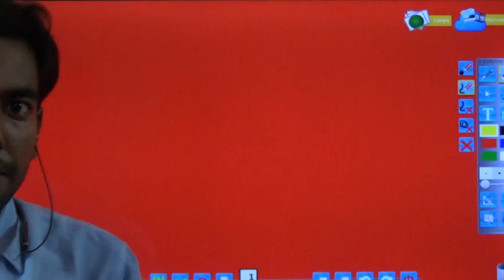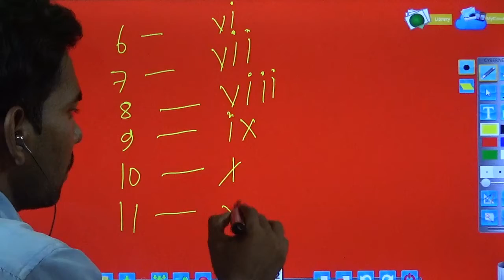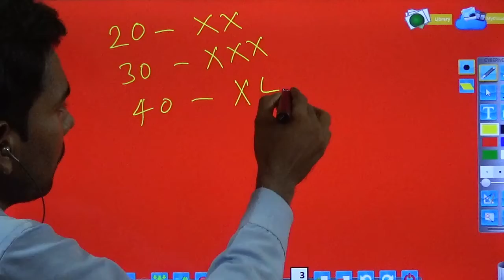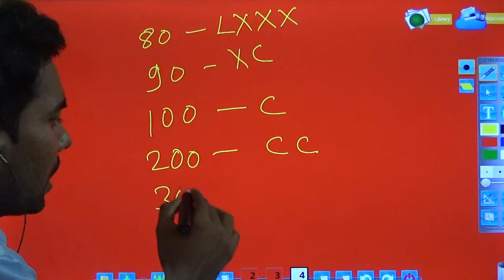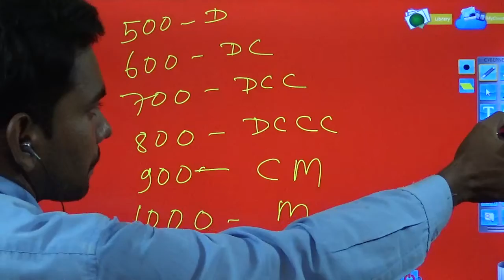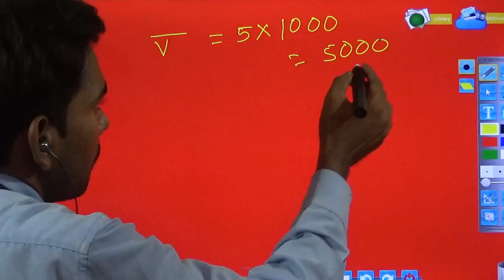EXPLANATION ABOUT ROMAN NUMBER || BY SUNIL SIR || LIVE पाठ्शाला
EXPLANATION ABOUT ROMAN NUMBER